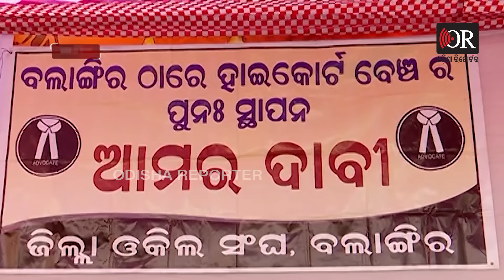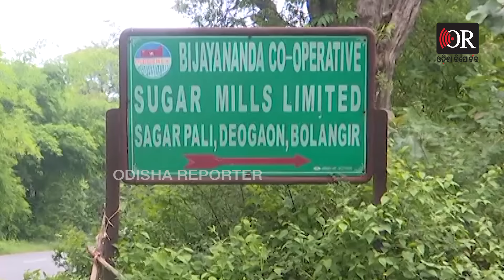ବଲାଙ୍ଗିରକୁ ନେଇ କେଭି-କଲିକେଶ ମୁହାଁମୁହିଁ | Balangir Politics | KV Singh Deo vs Kalikesh Singh Deo | OR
ସିଧାସଳଖ କାକା ପୁଅ ଭାଇ ବଲାଙ୍ଗିର ବିଧାୟକ କଳିକେଶ ସିଂଦେଓଙ୍କୁ ଟାର୍ଗେଟ କରି ଜବାବ ଦେଇ ପ୍ରଶ୍ନ ପଚାରିଲେ, ସବୁ ତ ଥିଲା କାହିଁକି ଚାଲିଗଲା। କାହିଁକି କାରଖାନା ବନ୍ଦ ହୋଇଗଲା। ଗତ ସରକାର ପ୍ରତିଶ୍ରୁତି ଦେଇ କିଛି କଲେ ନାହିଁ । କାହିଁକି ବିଜେଡି ନେତା ଭୁଲିଗଲେ, ଏଠି ହାଇକୋର୍ଟର ସର୍କିଟ ବେଞ୍ଚ ବି ଥିଲା । ଶୁଣନ୍ତୁ କଣ କହିଥିଲେ କେ.ଭି ଓ କଳିକେଶ

ବଲାଙ୍ଗିରକୁ ନେଇ କେଭି-କଲିକେଶ ମୁହାଁମୁହିଁ  | Balangir Politics | KV Singh Deo vs Kalikesh Singh Deo | Odisha Reporter